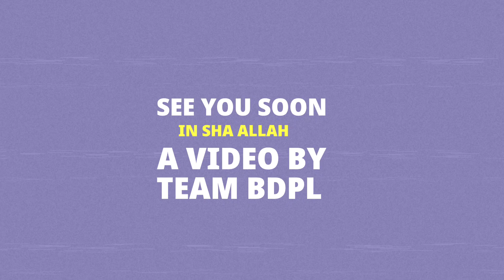কবুতর ১০০% ডিম বাচ্চা ভালো করবে | Pigeon breeding system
কবুতরের ডিম বাচ্চা ভালো পাওয়ার জন্য আমরা অনেকেই অনেক কিছু করি। কিন্তু আজকে আপনাদের আমাদের ব্যবহার করা কিছু টিপস দিবো।